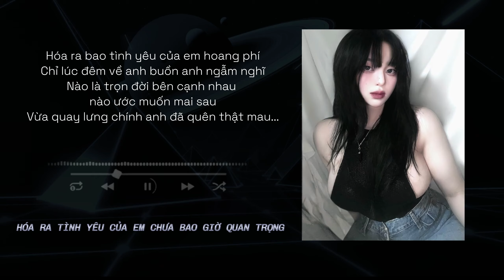HRTYCECBGQT - Như Ý ( Extended Mix ) x vietlouis feat. Steabear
🎵 Song : Hóa Ra Tình Yêu Của Em Chưa Bao Giờ Quan Trọng
🎤 Artist : Như Ý
🎵 Remix by : vietlouis feat. Steabear
🎥 Video by : V.N RECORD

🚫 If any producer or label has an issue with any of the uploads please get in contact  and it will be deleted immediately (this includes artists of the images used). Thank You!